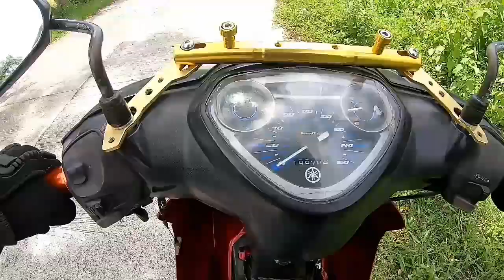Basic Motorcycle Driving Tutorial For Beginners | Semi Automatic | Tagalog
Sa video na ito tuturuan ko kayo kung paano mag drive ng motor na semi automatic. Para na rin sa mga gustong matutong mag drive ng motor. Ride safe mga ka JusMe